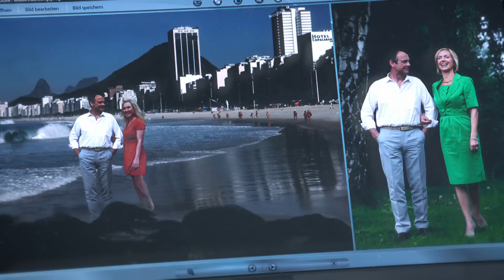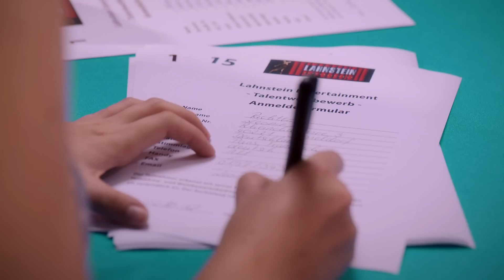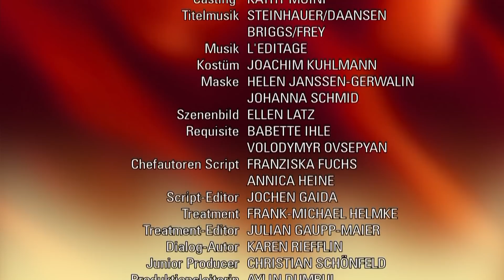Verbotene Liebe - Folge 4169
Charlies Entschluss, die Wahrheit vor Bella zu verheimlichen, wird auf die Probe gestellt. Sebastian muss sich allein gegen die Familie stellen als er sich entschließt, der verdächtigen Tanja zu vertrauen. Leonies Auftritt beim Talentwettbewerb wird zum Desaster.
Charlie ist zutiefst erschüttert, dass ihre Tochter Bella plötzlich in ihrem Leben aufgetaucht ist. Charlie ist hin- und hergerissen, ob sie wirklich weiter über ihre Mutterschaft lügen kann, aber die Aussicht, Bella und Olli die Wahrheit zu gestehen, ist einfach zu grauenvoll. Charlie schafft es gerade so, die Wahrheit zu verheimlichen, als Olli bei ihr nachbohrt. Sie beschließt daher, Bella aus dem Weg zu gehen. Aber dann taucht Olli mit Bella im ,Schneiders' auf, und Bella bittet Charlie, ihr von Bellas Mutter zu erzählen. Wie wird Charlie reagieren?
Nachdem Elisabeth die Foto-Montage auf Tanjas Rechner gefunden hat, ist sie überzeugt, dass Tanja hinter der Intrige steckt. Sebastian konfrontiert Tanja, doch er kommt schnell zu der Überzeugung, dass Tanja unschuldig ist und Ansgar Tanja seine eigene Intrige in die Schuhe geschoben hat. Sebastian will an Tanjas Seite stehen. Als im Gremium jedoch ein Eklat ausbricht, erkennt er, dass Tanja vorübergehend aus dem Spiel genommen werden muss, damit das Gremium nicht mitten in der Krise in Handlungsunfähigkeit erstarrt. Und noch eins wird Sebastian klar: Er wird Ansgar zukünftig im Auge behalten...
Leonie bekommt nach ihrer Anmeldung zum Talent-Wettbewerb Angst vor der eigenen Courage. Das neue Bühnen-Outfit, in das Kim und Rebecca sie stecken, steigert ihre Verunsicherung nur noch. Erst als Leonie wieder ihre eigenen Sachen trägt, fühlt sie sich sicher genug für den Auftritt und hofft, ihrem Traum einen Schritt näherzukommen. Doch Leonies Auftritt wird zur Katastrophe. Sie lässt sich verunsichern und bekommt im entscheidenden Moment keinen Ton heraus. Zutiefst beschämt lässt sie sich auch von Timo nicht trösten und zerstört in ihrer impulsiven Verzweiflung ihre heiß geliebte Gitarre.